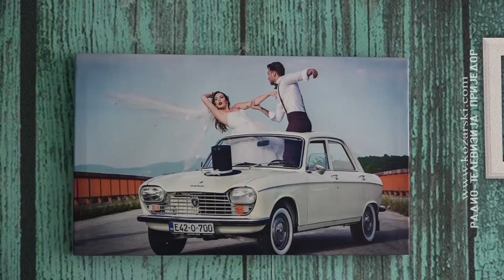Prijedor danas 5 6 2021